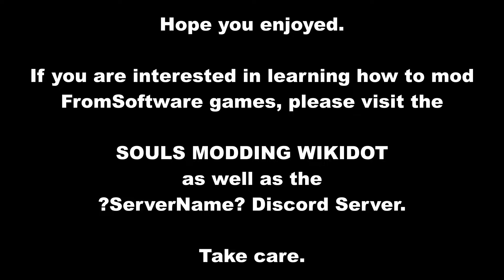Challenger Andy's FromSoftware Mod Showcase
Here's a montage of a bunch of mods I made for myself, commission, or for tutorials! If you would like to learn how to mod, visit the Souls Modding Wiki and the ?ServerName? discord server!

The only mod that is available for download currently is the AC6 Purple Booster mod (on Nexus). All the other mods are either private or deleted.

I stream on YouTube M,Th, F at 6:00-8:30PM MT

Chapters:
0:00 Purple Thrusters Mod
0:15 Corrupted Grace (Elden Ring: Dark Moon)
0:25 Frenzy Torch (Identifying SFX Tutorial)
0:35 Cloudy Caelid (Changing Skyboxes Tutorial)
0:40 Galaxy of White Mod (Final Gael Mod)
0:57 Restored Fire Predate Helm Mod
1:03 Vow of Fire (Combining SFX Tutorial)
1:09 Blackened Brass Set (Debug Menu SpEffects Visuals)
1:15 Semper Cogitas Mod
1:20 Spell SFX Templates ((Abandoned) Modding Resource)
1:28 Moon Spell Variants (Identifying SFX Parts Tutorial)
1:38 I Inked Myself (Decal & Foot Effects Development)
1:44 You Need to Dust (Decal & Foot Effects Development)
1:49 Explosion Development (Final Gael Mod)
2:04 I Am Gael (Controlling Enemies Tutorial)
2:10 I Can See the Matrix (Hitbox/Hurtbox Tutorial)
2:17 Final Gael Phase 1 (Final Gael Mod)
2:36 Fermented Crab (Modding SpEffect Visual Tutorial)
2:42 Purple Flame Fume Knight (All Fume Knight Mod (Development))
2:59 Blue Flame Fume Knight (All Fume Knight Mod (Development))
3:07 "Nah, not today" (All Fume Knight Mod (Development))
3:22 Glug Glug (Cheat Engine)
3:29 Kirby Loading Screens (Custom Loading Screens Tutorial)
3:39 Purple Coral (Material Editing Tutorial)
3:43 Dragon Claw Incantation (Little baby boy, do not play with money" - Scammer)

" Run and Gun - La Tale Western Gun Run Remix" - by Joshua Morse & GameChops